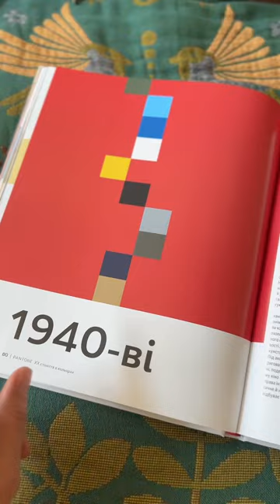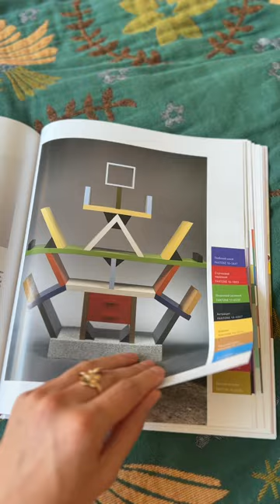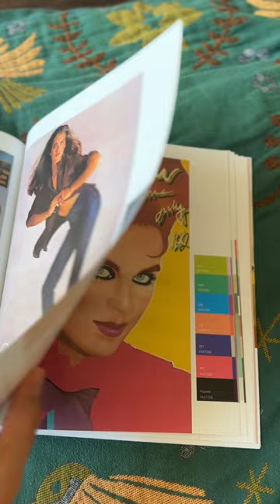PANTONE. XX СТОЛІТТЯ В КОЛЬОРАХ ОГЛЯД КНИГИ ARTHUSS | Про що книга та чому вона варта уваги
Ліатріс Айзмен і Кіт Рекер

Дякую видавництву arthuss за цю чудову книжку, як завжди, шикарний вибір! Я завжди наполягаю на вивченні історії мистецтва для професійної мистецької діяльності і це один з варіантів легкого і приємного навчання